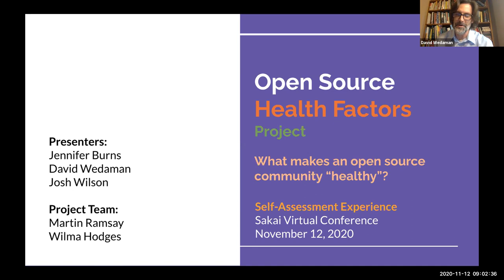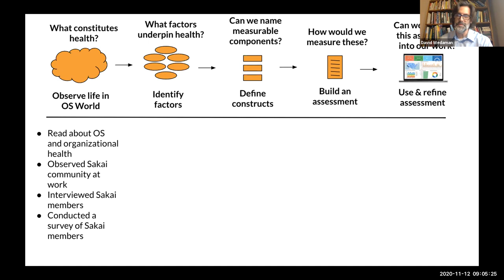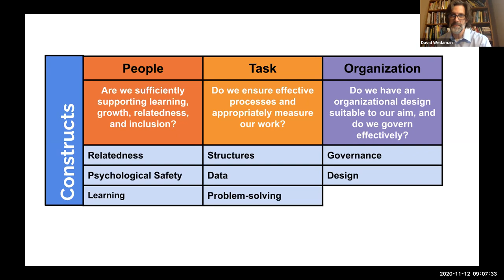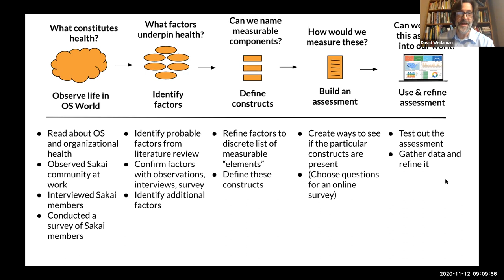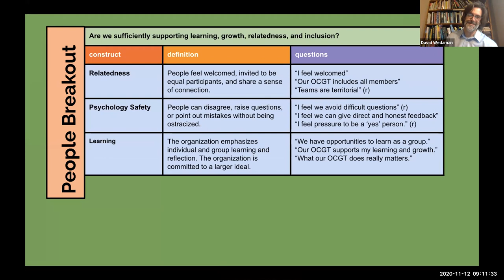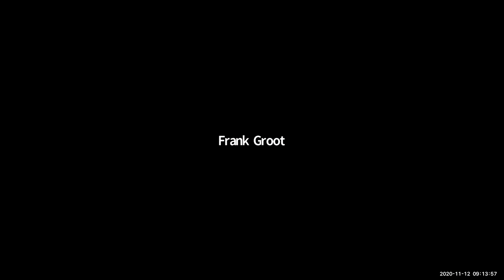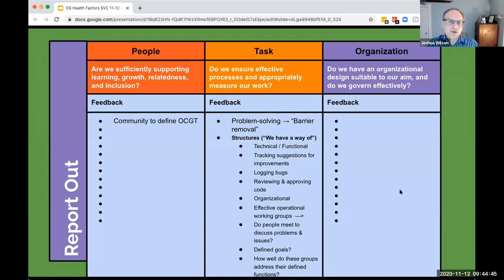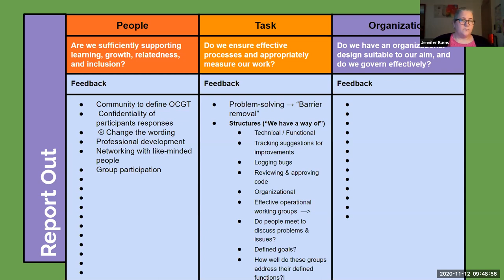SVC20 - How are we doing? Open Source Health Factors Self-Assessment Experience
Transcript: